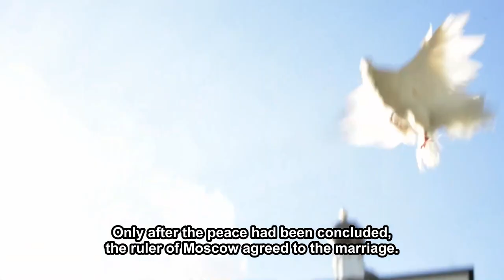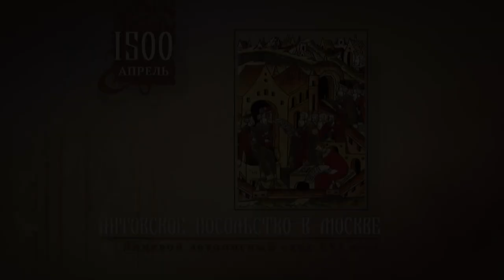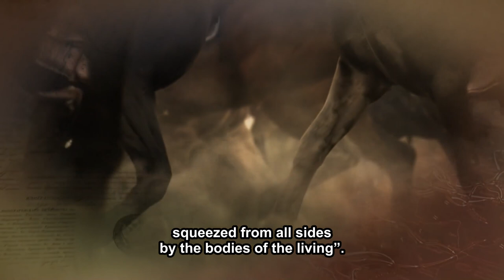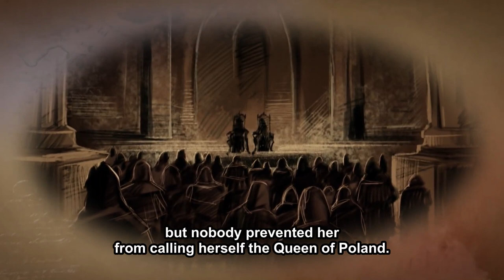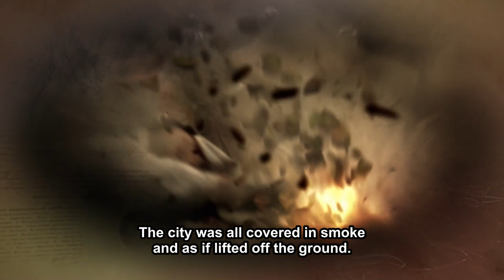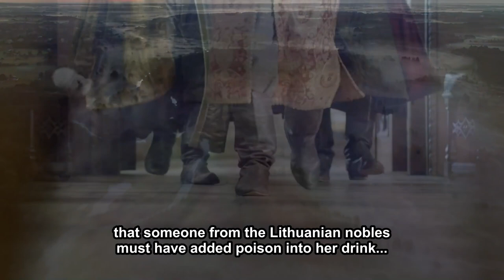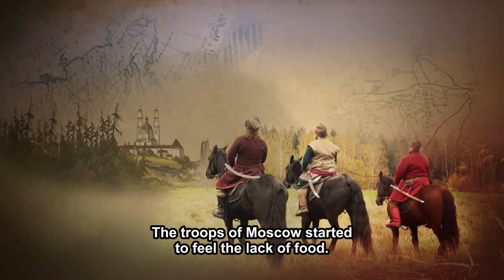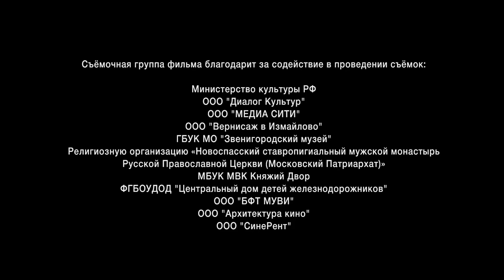RUSSIA'S FORGOTTEN WARS. THE BORDER WARS. StarMedia. Docudrama. English Subtitles